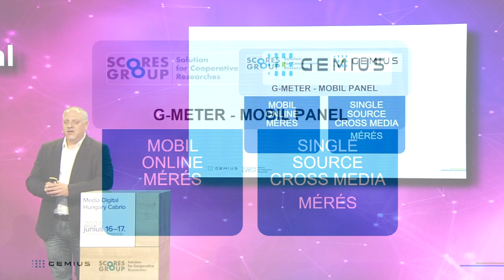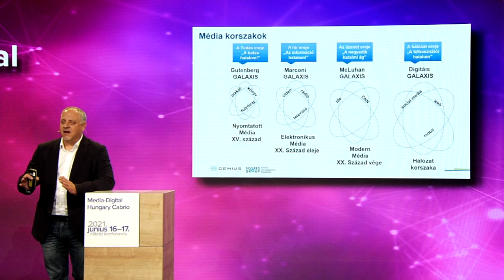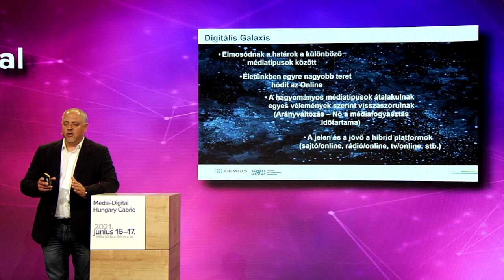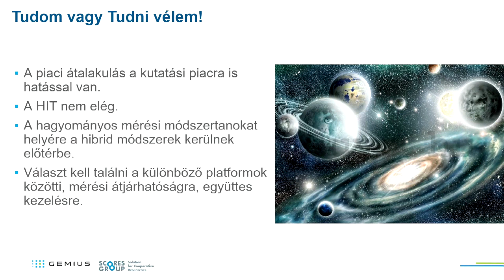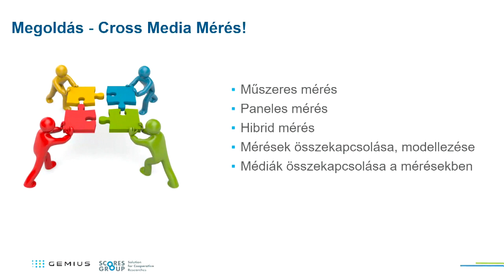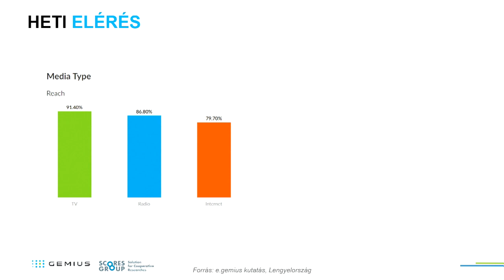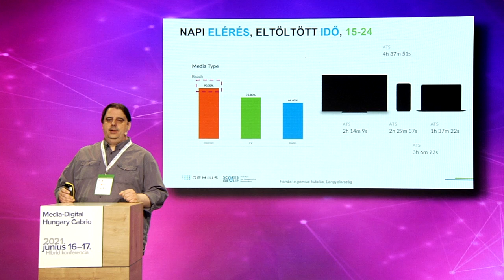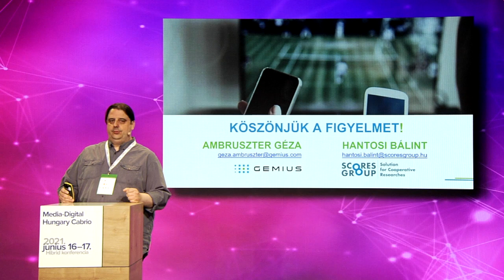Media-Digital Hungary Cabrio: Ambruszter Géza és Hantosi Bálint: Adatvetítés vagy adatvezérlés?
A mobil mérés esélye, a full-cross mérés talánya.